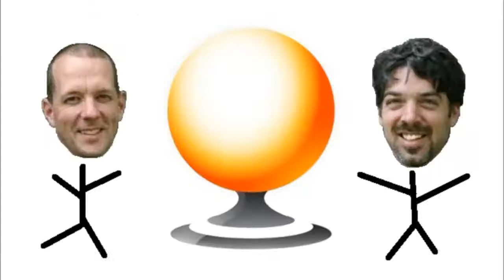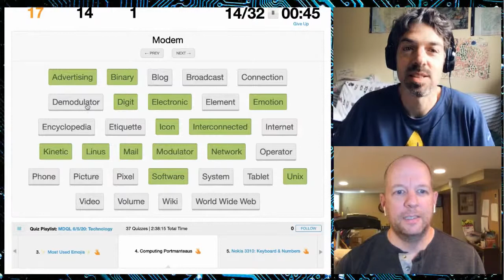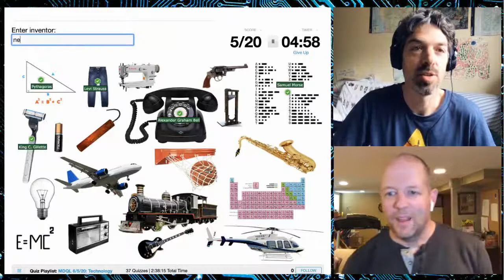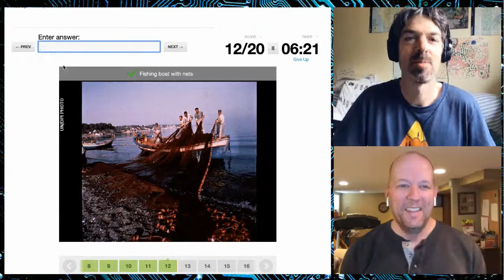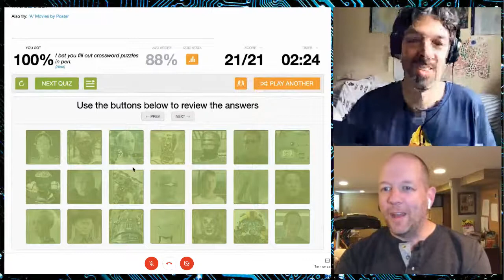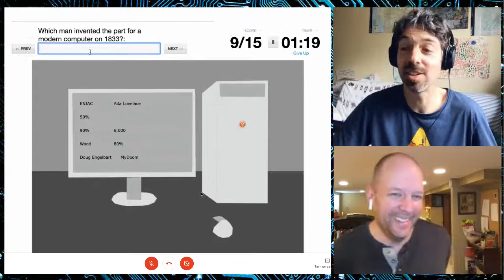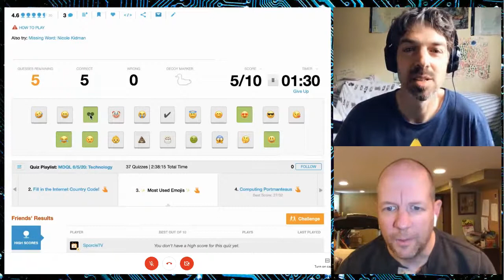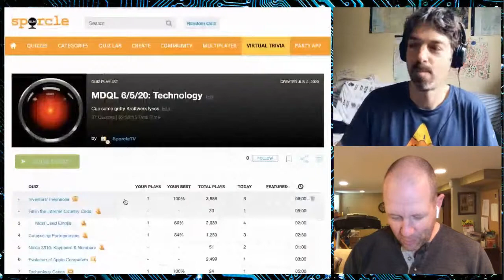MDQL: Technology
Beep boop beep. technology quizzes. The AI known as MattAndDerek is here to play your quizzes. Boop Beep.